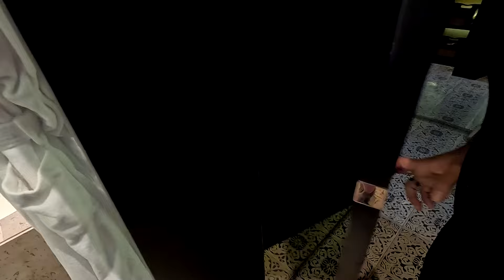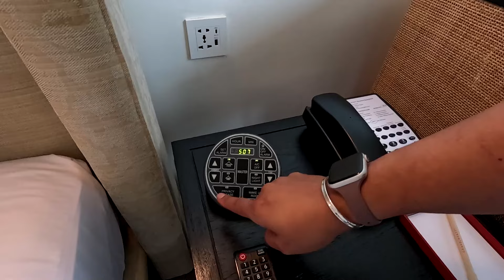Grand Hyatt Erawan Bangkok Hotel Tour With Lounge Access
Today I take you on a tour of the Grand Hyatt Erawan Bangkok.
We used our free night certificate to book this room and received an upgrade for our Globalist status. This Bangkok hotel was nice, we would stay here again.

OUR COURSES
Our Retirement Travel Jumpstart Course:

Studio Video Camera
Vlogging Camera
Vlogging Media Mod
Small Travel Tripod
Travel LED Video Lighting

Universal Travel Adapter
Activated Charcoal
Reusable water bottle
Packable duffle bag
Hanging toiletry bag
Vacuum packing bags
Reusable tote bags
Flip flops

Grounded Life Finances is part of an affiliate sales network and receives compensation for sending traffic to partner sites.This compensation may impact how and where products appear on this site (including, for example, the order in which they appear). This site does not include all credit card companies, or all available credit card offers. The content in this video is accurate as of the posting date. Some of the offers mentioned may no longer be available.